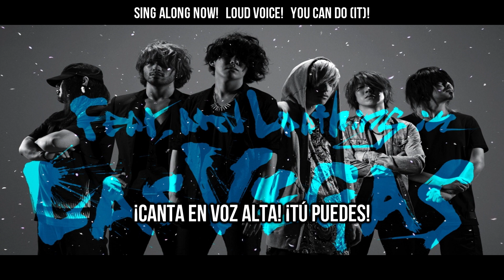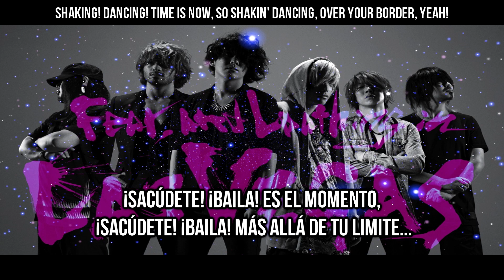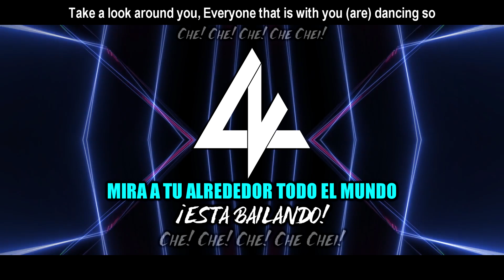Fear, and Loathing in Las Vegas - Starburst (Lyrics / Sub Español) | Feeling of Unity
Starburst Subtitulada al Español / Lyrics